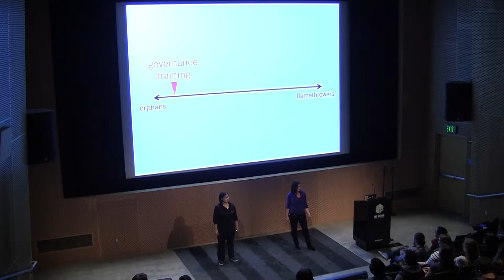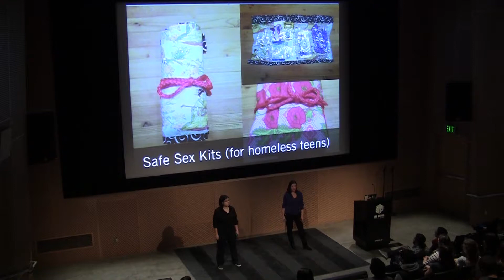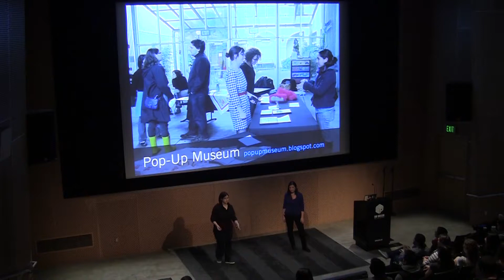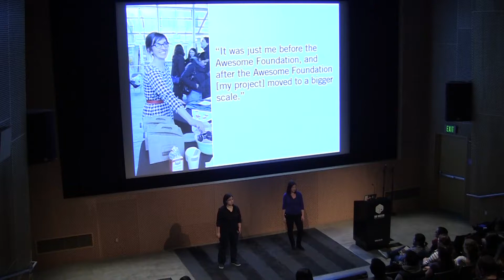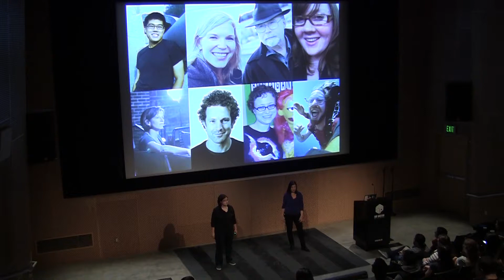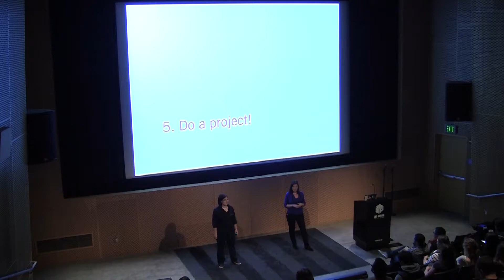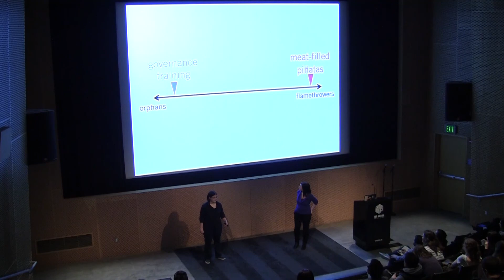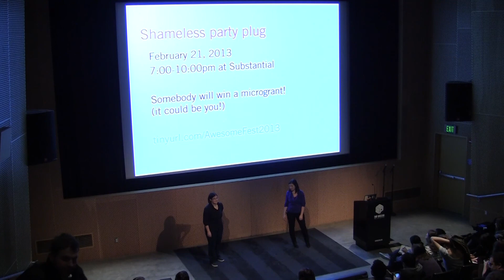Awesome Foundation : Ellen Chisa & Nikki Lee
Awesome Foundation at CreativeMornings Seattle.